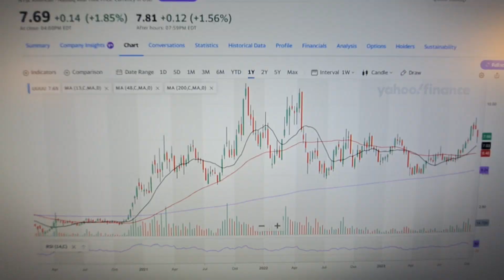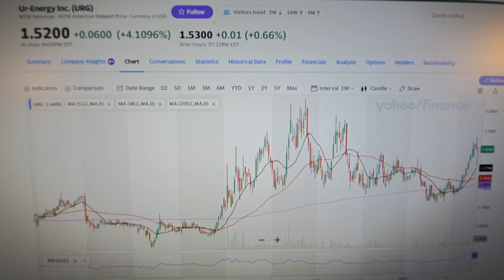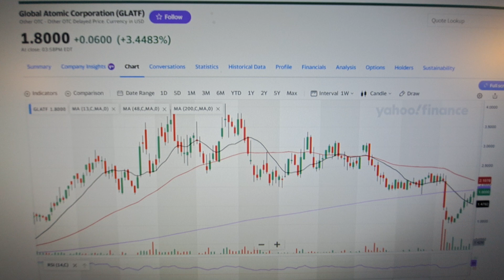Uranium Squeezupple Pullback is funny / Q'tees funny World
The uranium squeezupple is alive and well! Our Baby Knockout uraniumstocks may be taking a quick breather but that will not stop the show from continuing. Lets have some comedy fun with up and coming Qtee's World. Have a great weekend and be safe. It's full steam ahead next week with our companies. If you like the video, how about a cup of coffee? Become a PRIVATE STUDENT and get the Baby Knockouts early with The Scoop Team: Email Headline should say: THE SCOOP TEAM, we will get the details to you.

MARIJUANA TODAY, VANADIUM & URANIUM TOMORROW, Companies to Get in Early, Hold and Grow Rich

HOW TO INVEST IN URANIUM NOW, COVID – 19 Lockdown Drives Prices Higher

SILVER INVESTING in the SILVER STATE, Nevada Mining Companies Ready to Shine

GOLD & SILVER PENNY STOCKS

X old Twitter: @mickeyf512

LITHIUM PENNY STOCKS - LOW RISK - HIGH REWARD INVESTING

COVERED CALLS, THE INCOME ACADEMY WAY

COVERED CALL, GENERATE MONTHLY INCOME WITHOUT DANGER

USA - BABY KNOCKOUT LITHIUM BOOK - "Invest in Lithium baby Knockouts Now," USA

Canada - BABY KNOCKOUT LITHIUM BOOK - "Invest in Lithium Baby Knockouts Now," CANADA

URANIUN SPOT MARKET IS NOW URANIUM SPROTT MARKET

 • Uranium Spot Mark...

MAKE MONEY ONLINE WITH CANNABIS STOCKS…

SILVER BASICS FOR NEW INVESTORS…

We are not stockbrokers, money managers or financial advisors. This is for entertainment, education and information ONLY!!! Please consult your local investment professional for any and all investment advice!!